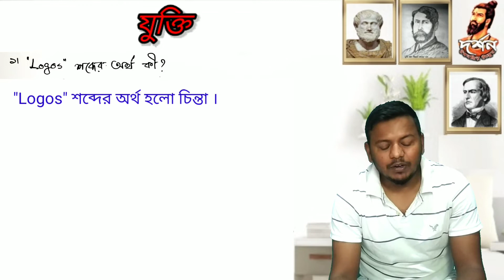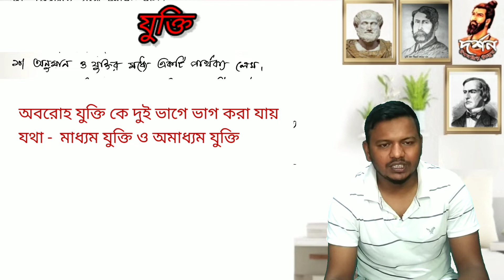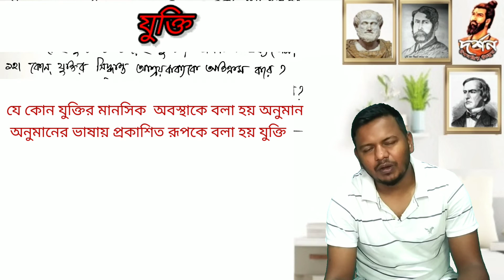যুক্তি / Jukti MCQ SAQ /Important Short Question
Online Philosophy by Kamal Paramanick
New and easy way to learn Basic Western Logic, Traditional Aristotelian  Logic । XII Philosophy। 12th Philosophy। Class XII Philosophy I যুক্তি বিদ্যা I তর্কবিদ্যা. Darshan Epistemology Metaphysics Ethics

                           আমার telegram গ্রুপ
                        দর্শন উপলব্ধির উন্মেষ (XII)
                        🧲  এর লিংক নিচেরটা   🧲

🔴 যুক্তি :-